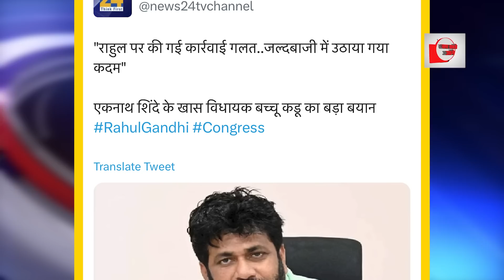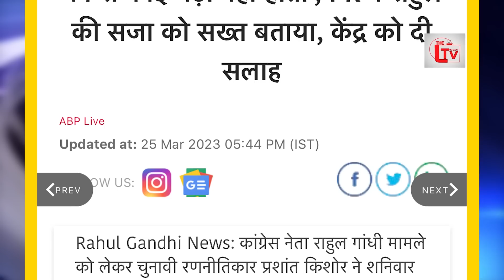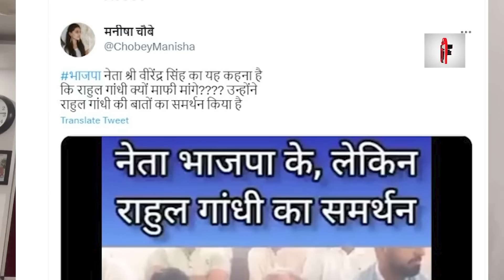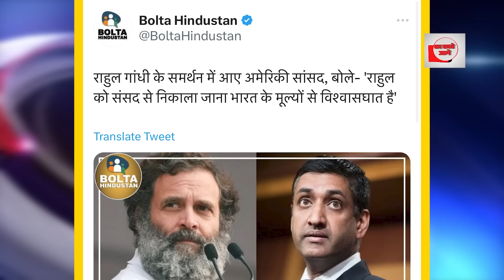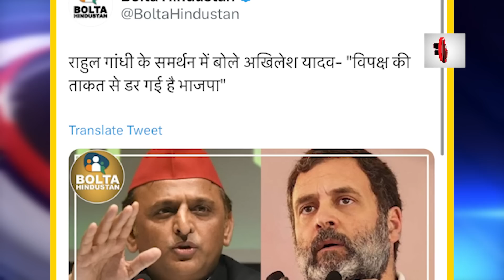शिंदे के विधायक राहुल के समर्थन में!हुई बोलती बंद!